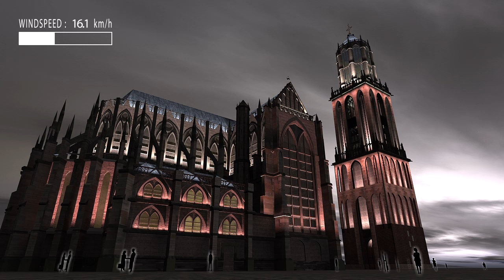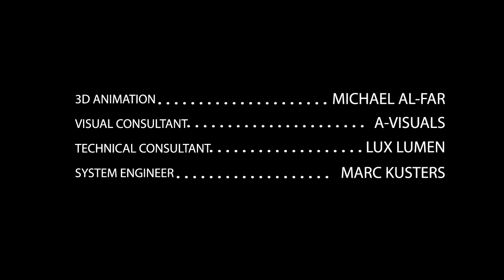Domkerk Utrecht 3d Animation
Visual Concept from Dutch artist Germaine Kruip to illuminate the Domchurch in Utrecht, The Netherlands.
The fixtures are custom build extrusions, designed and fabricated by LUX LUMEN, Belgium.
The concept includes a module that reads windspeeds and translates that to DMX input signals and commands the light intensitie.
The model was textured, lit and animated in Cinema 4D.
The clip was than edited and credited in After Effects.